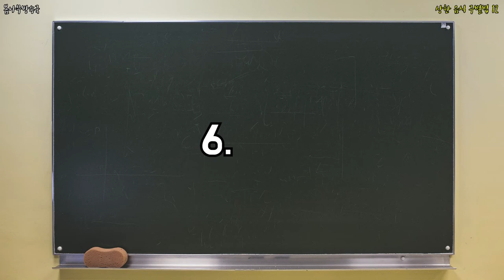상한 음식 구별법 12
12가지 경우의수로 상한음식을 구별해보고 건강하게 식사하세요!